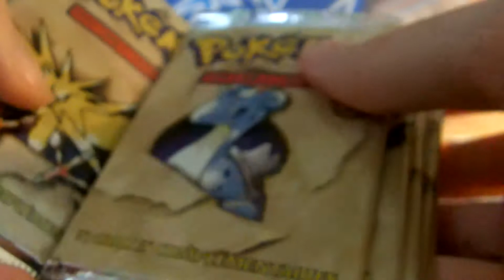Booster fossile à l'échange - tout est dans la description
Uniquement à l'échange contre des cartes 100% neuves et FR.
Je cherche

93/135 Cobaltium-EX    contre 1 booster ED2
95/135 Kyurem Noir EX contre 1 booster ED2
131/135 Victini-EX FA contre 2 booster ED2 ou 1 ED1
132/135 Artikodin-EX FA contre 2 booster ED2 ou 1 ED1
133/135 Cobaltium-EX FA contre 2 booster ED2 ou 1 ED1
136/135 Dracaufeu contre 3 booster ED1